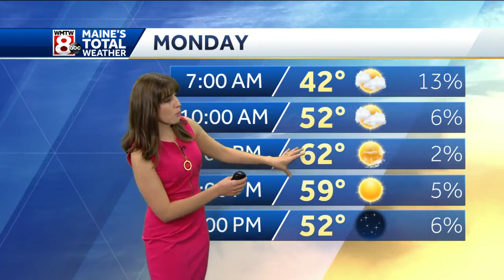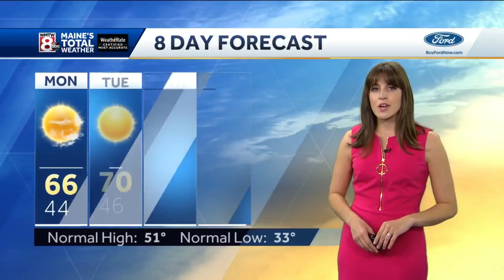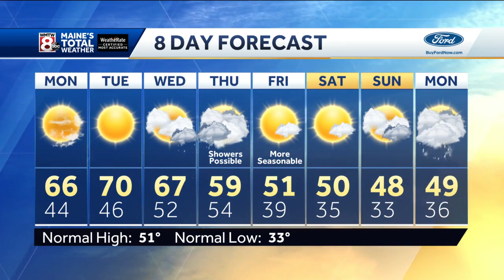Patchy Fog Tonight Ahead more Sun, Warmth on Monday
How’s the weather looking for your Sunday? Get your latest Maine’s Total Weather video forecast from Meteorologist Jacqueline Thomas.